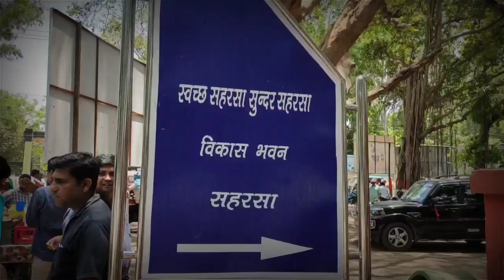नगर निगम सहरसा वार्ड नम्बर 4 से ललिता देवी ने वार्ड पार्षद प्रत्याशी के पद से नामांकन पत्र दाखिल की.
नगर निकाय चुनाव के तीसरे चरण के नॉमिनेशन के चौथे दिन प्रत्याशियों की काफी संख्या में भीड़ उमड़ी जिसमें विभिन्न पद के प्रत्याशी सुबह 11:00 बजे से ही अपने समर्थकों के साथ विकास भवन नॉमिनेशन प्रक्रिया करने के लिए पहुंचने लगे जिसमें विभिन्न वार्डों के वार्ड पार्षदों ने भी विकास भवन पहुंचकर अपना-अपना नामांकन दाखिल किया।वार्ड नम्बर 04 से बतौर वार्ड पार्षद प्रत्याशी ललिता देवी ने अपना नामांकन किया।मीडिया से बातचीत करते हुए ललिता देवी के पुत्र संजय ठाकुर ने कहा की पिछलें 10 वर्षों से समाजसेवा में लगा हूँ और नि : स्वार्थ भाव से लोगों की समस्या को दूर करने का हर सम्भव प्रयास कर रहा हूँ।लोगों के समर्थन मिलने के बाद आज अपनी माँ ललिता देवी को वार्ड पार्षद के लिए नॉमिनेशन दिलवाया हूँ।आशा करता हूँ की जनता का प्यार और आशीर्वाद हमें जरूर मिलेगा जिससे अपने वार्ड और वार्डवासियों के लिए बेहतर से बेहतर कर सकूँ।